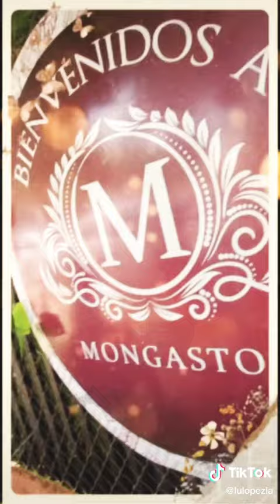Restaurant Mongastor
Un Restaurant donde el Chivo es el Rey de los platos entre ellos . pizza de chivo, quipe de chivo, empanada de chivo, chivo guisado y Horneado entre otros hermoso lugar.
los precios un poco elevado al menu le falta poner los precios OJO... gastronomia mongastor.